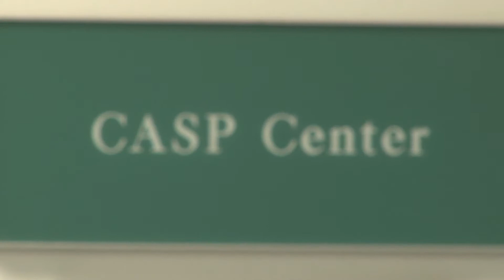Capturing the Sun: Researchers Seek Safer, Cheaper Solar Technologies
The Binghamton University Center for Autonomous Solar Power (CASP) located at the Innovative Technology Complex is a center that will draw the principles from engineering and the sciences, to produce solar technology. This center allows the manufacturing and prototyping of energy efficient solar products.

The goal of CASP is to develop its own technology, and help solar companies in Greater Binghamton become competitive.